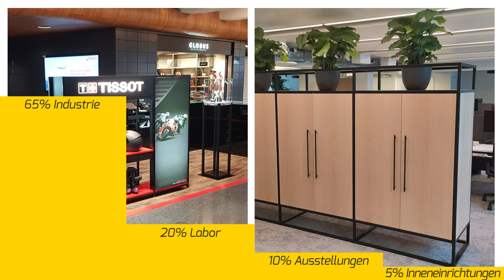Das PMF-System in Kürze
Mit dem patentierten Montage-System von PMF-System, kann man spielend leicht massgeschneidertes Mobiliar herstellen.
So können wir Ihnen innert kürzester Zeit individuelle Lösungen zu fairen Preisen anbieten.